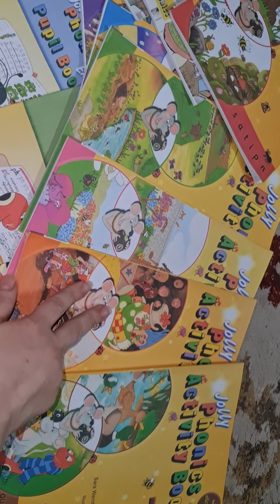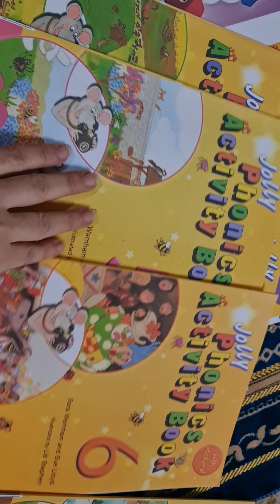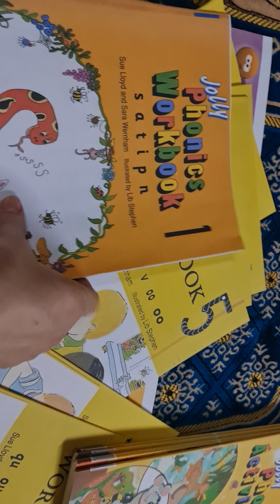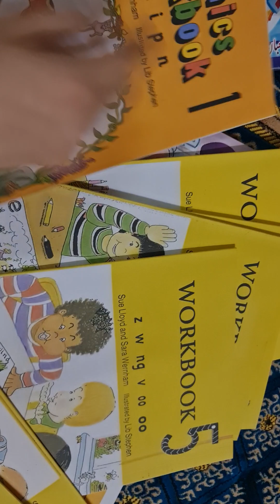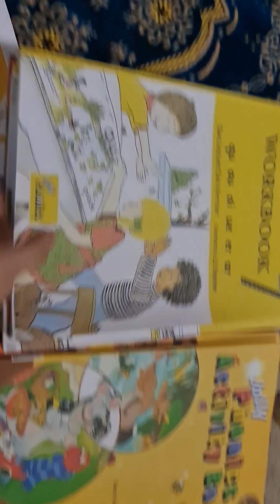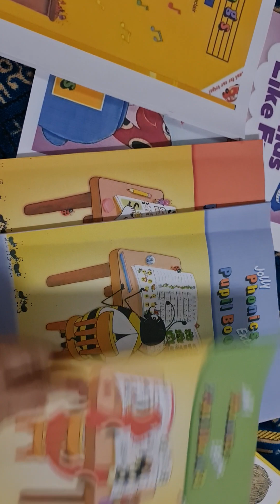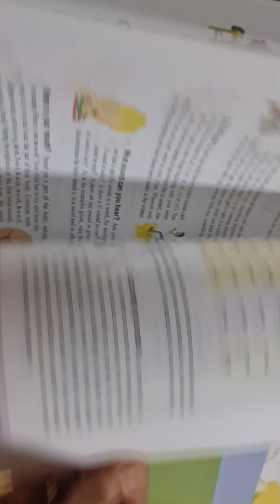كتب جولي فونكس المجموعه كبيره جداا 19 كتاب فونكس بجد اتصدمت منها ومنهج مختلف تماما